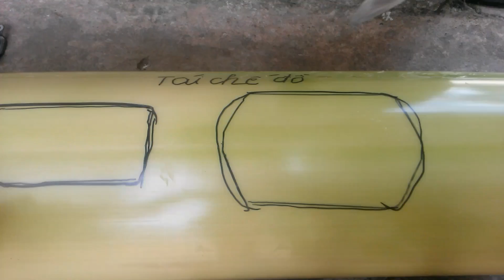Thử chế loa từ cây chuối và cái kết_ Banana speakers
Loa chế từ cây chuối_ Banana speakers